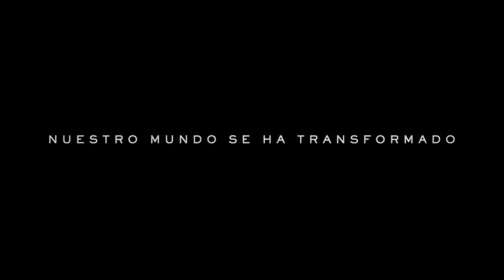Tráiler de la película Transformers (RISE OF THE BEAST )mejorespeliculas mejoresresumenes.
PERÚ ANTE LOS OJOS DEL MUNDO!
Ya salió el tráiler de Transformers: el Despertar de las Bestias, la gran producción cinematográfica de Paramount Pictures, que expone lo mejor de la maravilla mundial Machupicchu en Cusco y parte de la selva en San Martín. Míralo a continuación y emociónate con nuestros destinos que ya brillan en todo el planeta.